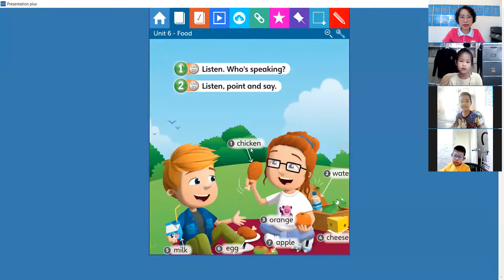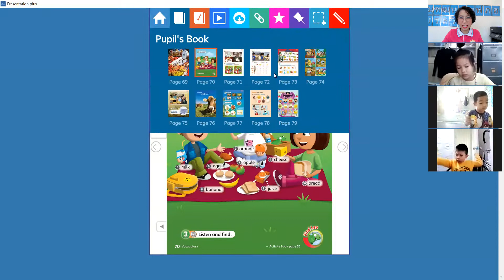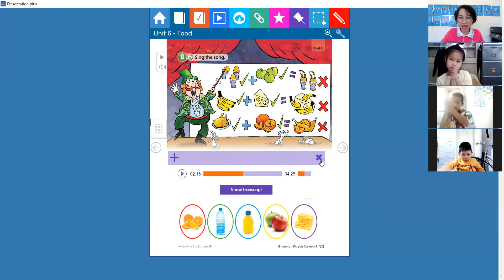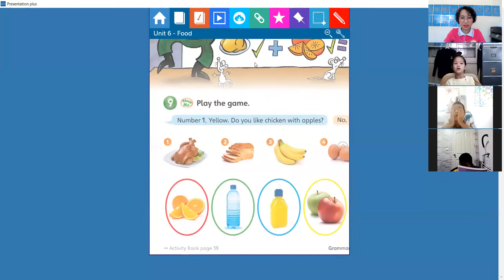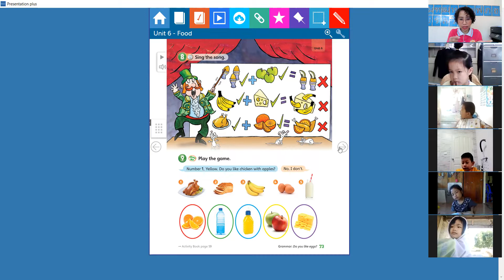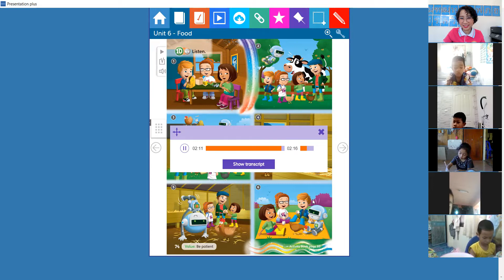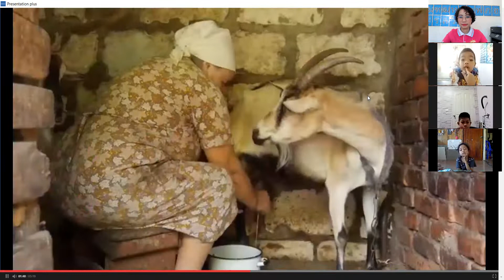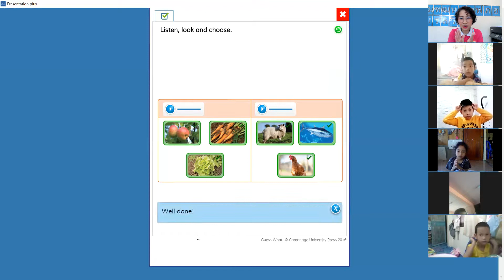ภาษาอังกฤษ ป.1 เรื่อง Unit 6 Food : Do you like? Yes, I do. / No, I don't.